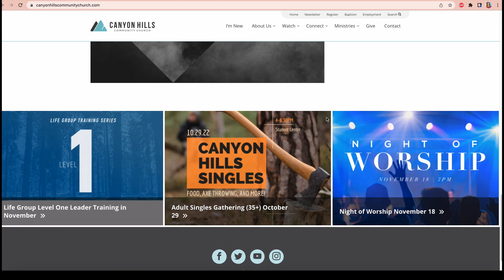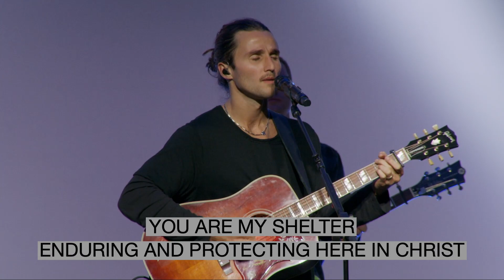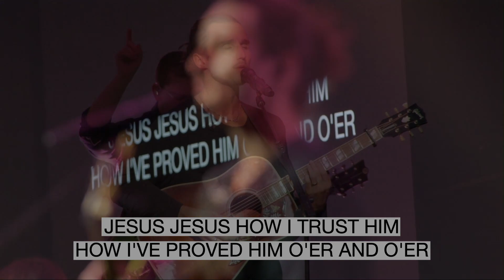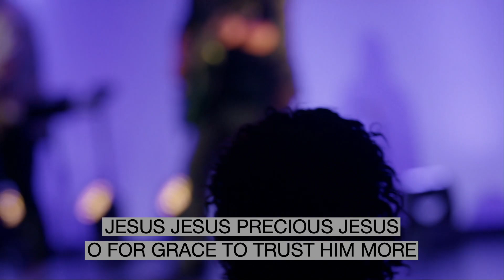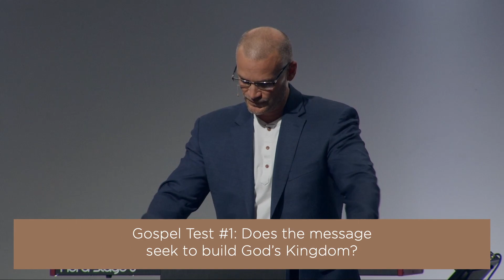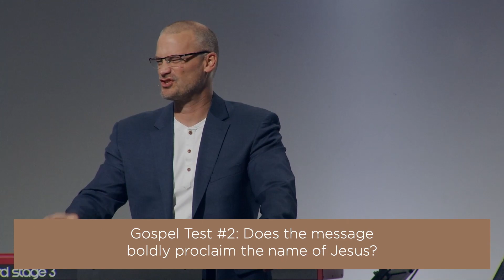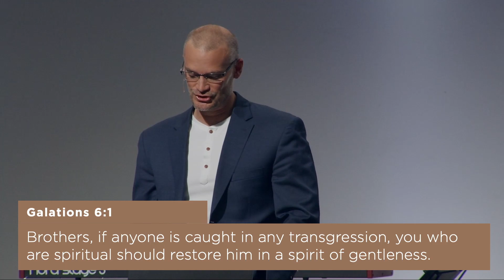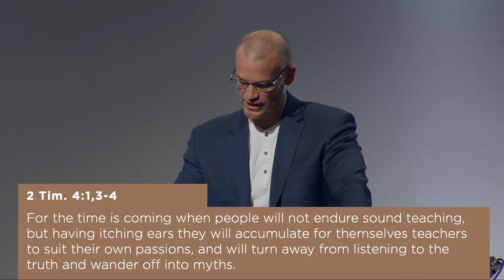El Evangelio Auténtico (Hechos 3:11-26)